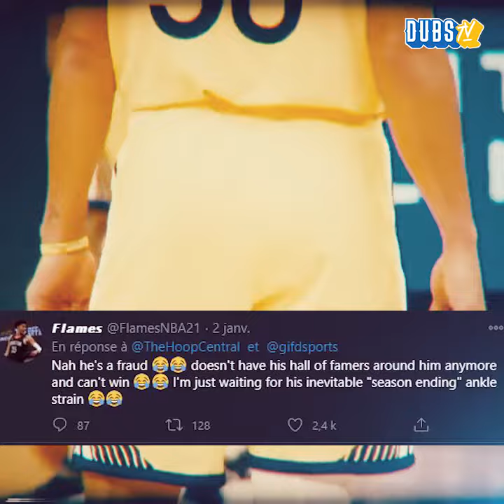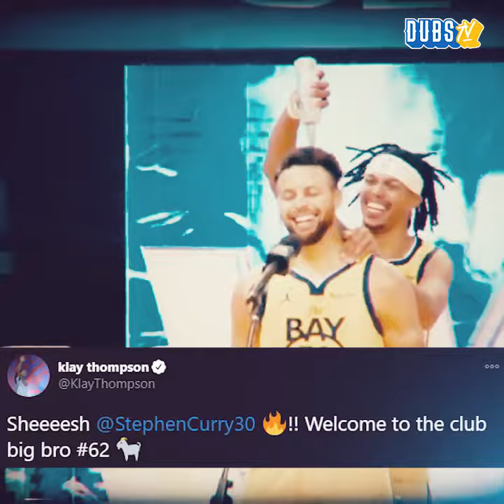STEPH CURRY 62 POINTS !!!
Stephen Curry with his new career high ! Edited by LoicMgm for DubnationFR